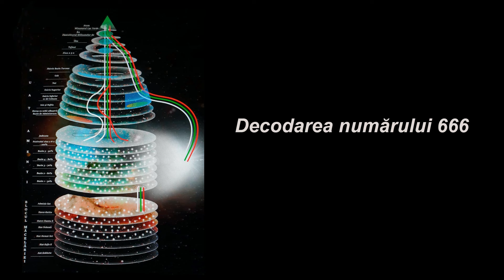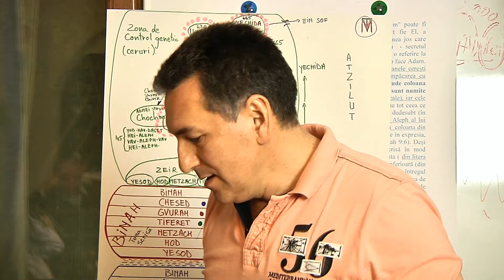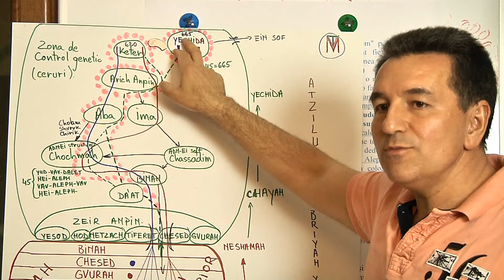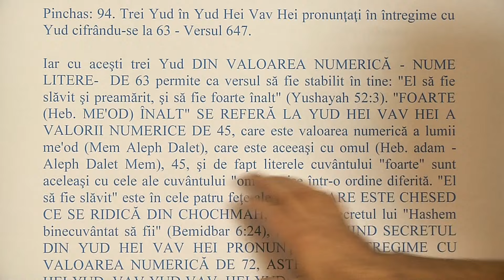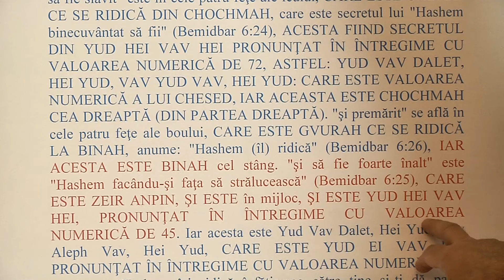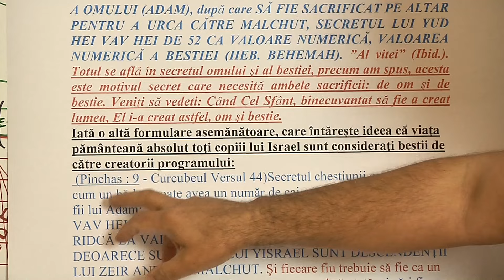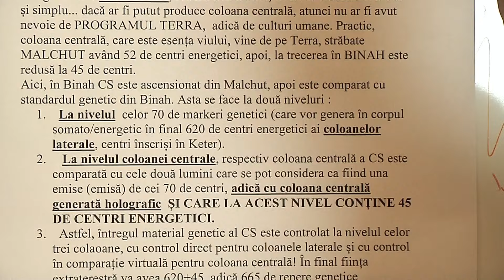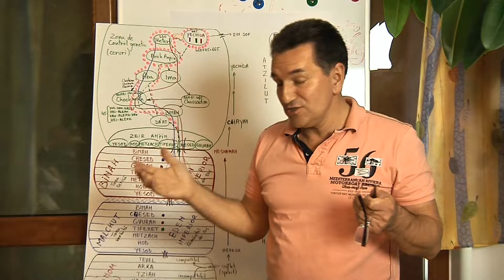Film 08 Decodarea numarului 666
În anul 2019 credeam că mă apropii de finalizarea conceptului model al computerului genetic al zeilor. Finalizarea proiectului a durat mai mult decât am crezut.
În mai 2021 am publicat ProgramulTerra în Egiptul Antic - Computerul Genetic al Zeilor, cu nu model definitivat.
Schemele prezentate în 2019 pe această serie de filme sunt numai orientative, schema finală a computerului genetic al zeilor, inclusiv ai celor ai poporului evreu le găsiți pe paginile mele de Facebook sau pe acest canal YouTube. Informația generală oferită atunci, 24 aprilie 2019 , o consider valabilă și acum. Din păcate o bună parte dintre filmele făcute atunci nu pot fi tehnic recuperate.
Mai multe detalii privind decodarea numărului 666 găsiți în Programul Terra în Egiptul Antic.